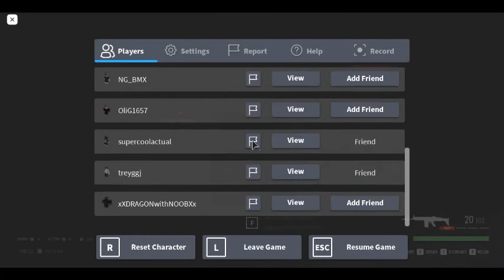we had some fun with blackhawk rescue mission 5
we had some laughs in blackhawkrescuemission5 it was so awesome and on game night we did raiding we had a bunch of people and we were versing CIA's they were good if you want to be in more future videos join the discord